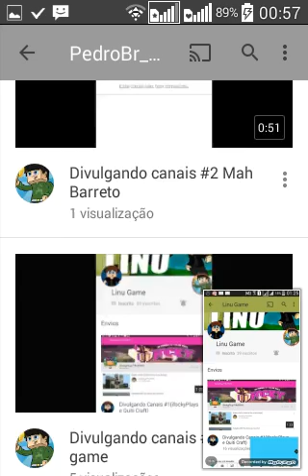Divulgando canais #2 PedroBR_GG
Nao ha descriçao